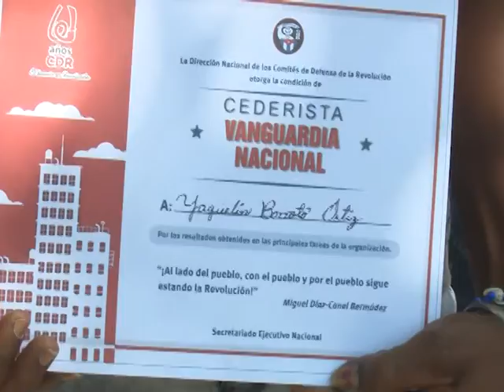Reconoce Vicecoordinador Nacional de los CDR labor del personal de la salud en la actual situación.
LA Vicecoordinación Nacional de los CDR reconoció en Sancti Spíritus la labor del personal de la salud en la actual situación pandémica…. En la jornada por el Aniversario 61 de los Comités de Defensa de la Revolución reciben estímulos, además, cederistas destacados en varios frentes